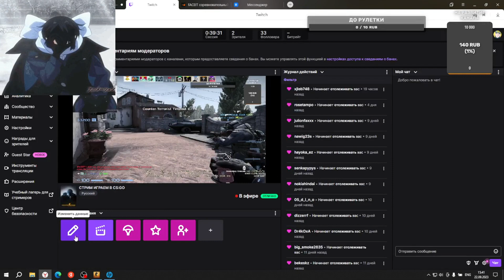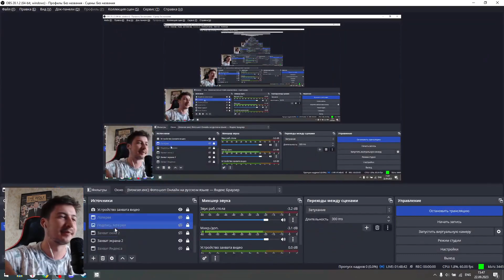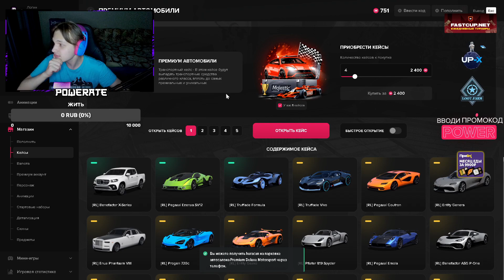пов: разминка капитана The Saints перед важным матче | Counter-Strike: Global Offensive Highlights!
🕘 CHAPTERS
00:00 - bySL4M
00:18 - bySL4M
00:42 - SGL_ONE
01:11 - bySL4M
01:54 - kashl1d
02:47 - lavieoubourse
02:55 - bySL4M
03:28 - AP3TR0VICH
03:34 - iminkibro
04:00 - ippatii
04:20 - iamrulet
05:02 - ibraevv_v
05:16 - Falcon__Stream
05:57 - s1annnn
06:23 - saguroko33
06:40 - kashl1d
06:55 - tarturcs2
07:15 - limonka_lady
07:41 - kalashxdd
08:15 - p0werate_official